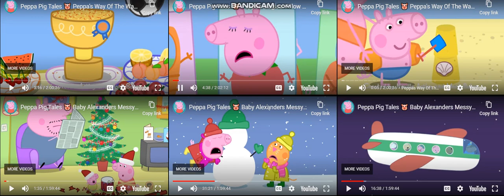up to faster 6 psrison to peppa pig tales